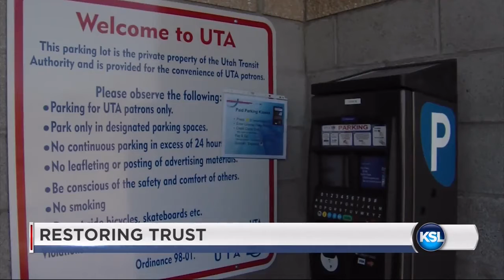KSL Editorial: UTA must seek to restore the trust of the people of Utah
KSL believes the Utah Transit Authority must seek to restore the trust of the people of Utah.